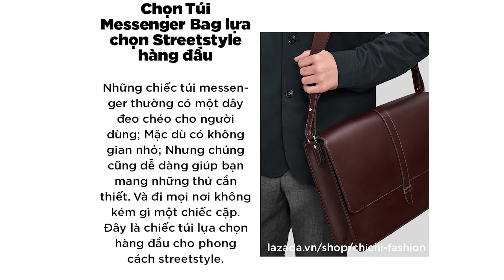CHỌN TÚI XÁCH PHÙ HỢP NHU CẦU SỬ DỤNG PHÁI MẠNH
Mỗi một thiết kế túi được chế tác dành riêng cho những nhu cầu tiêu dùng khác nhau. Cùng Chichi Fashion tìm hiểu cách Chọn Túi xách phù hợp nhu cầu sử dụng phái mạnh nào!
👉Cùng xem qua những mẫu túi xách thời thượng cho phái mạnh tại fanpage của Chi Chi Fashion.
HÀNG NHẬP LOẠI 1 - BẢO HÀNH 10 NĂM
🛒Link shop tại Lazada: